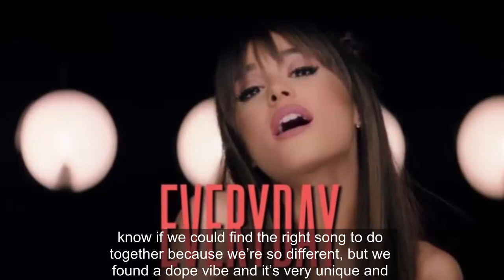Ariana Grande Everyday What have the artists said about the song?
30 Sec Mentor is a way to learn, know with fun many things.
x

Ariana Grande Everyday
What have the artists said about the song?